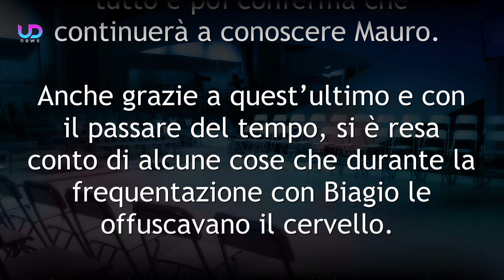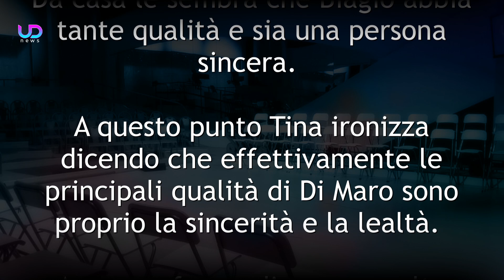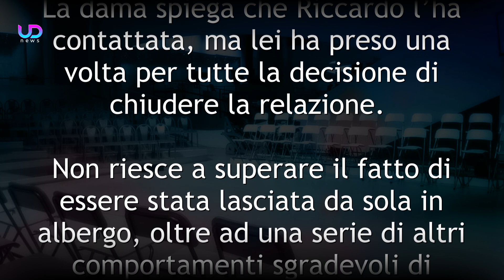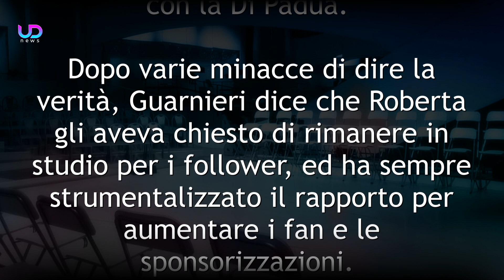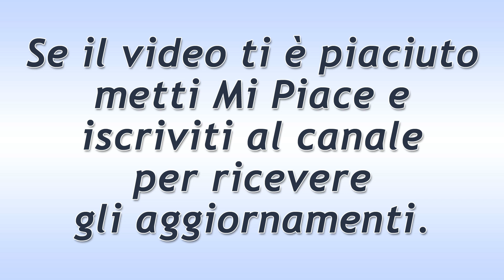Uomini e Donne, Puntata di Oggi: La Rivelazione di Riccardo su Roberta!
Uomini e Donne, puntata di oggi: Riccardo fa una rivelazione sconvolgente su Roberta e su quello che, secondo lui, è il suo reale obiettivo. Intanto Biagio ha una nuova corteggiatrice mentre Sara è serena con Mauro...

Nella puntata quotidiana di Uomini e Donne, si è parlato quasi solo di Riccardo e Roberta. I due hanno avuto uno scontro durissimo e Riccardo ha anche detto delle cose molto gravi sul conto della Di Padua. Si è parlato anche di Biagio.

Ecco cosa è successo nella puntata di oggi a Uomini e Donne!